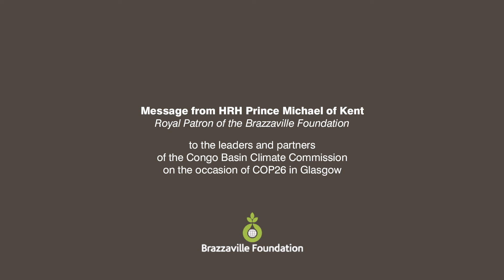COP 26: Message from HRH Prince Michael of Kent to CCBC leaders and partners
On the occasion of COP 26, HRH Prince Michael of Kent sends a message to CCBC leaders and partners.